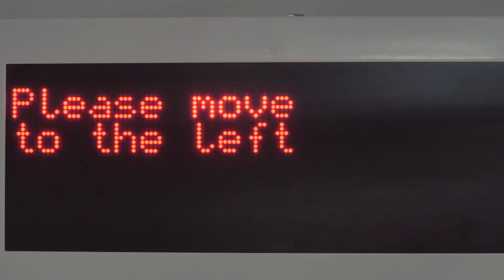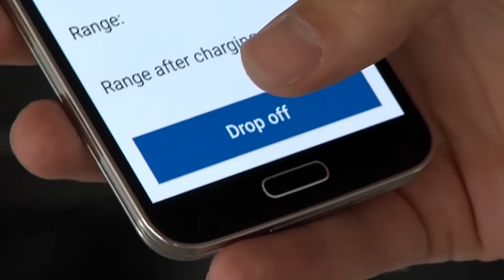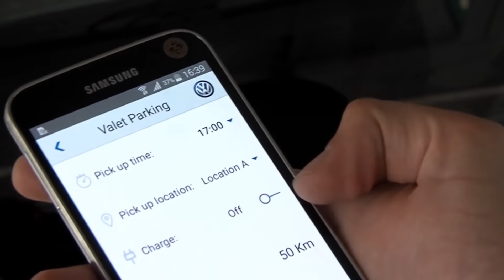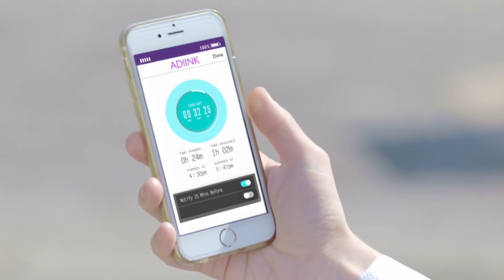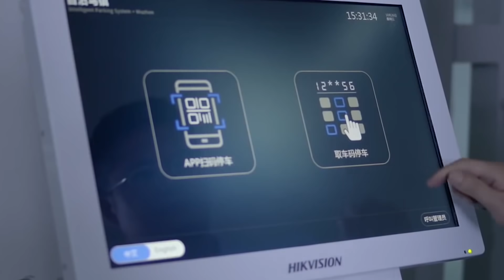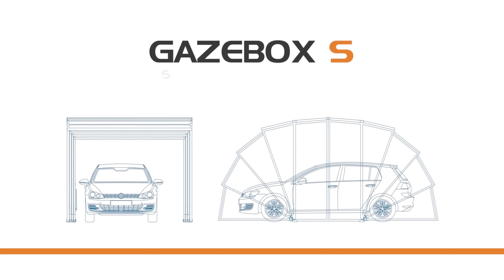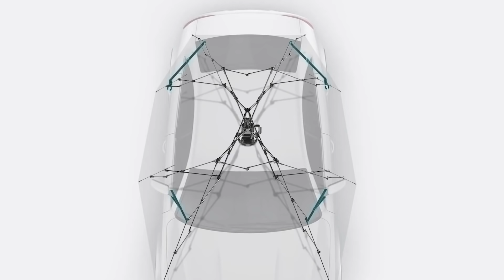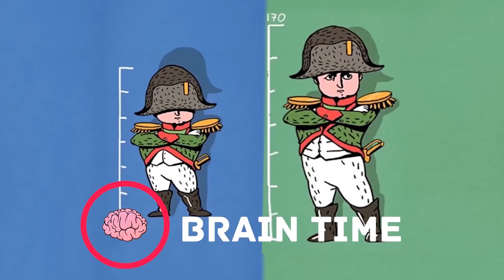10 КРУТЫХ ИДЕЙ ДЛЯ ПАРКИНГА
3. Serva